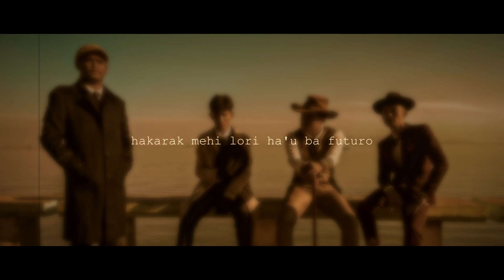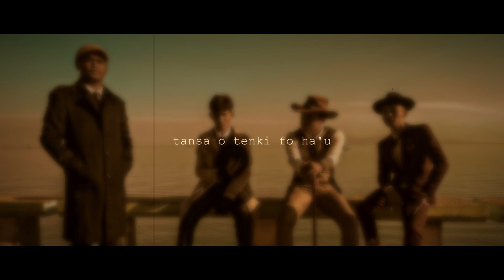Hermanos Crew - R A Z A U N (Acoustic Version)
Ola!

Fila fali ho ami, mosu ho musica nafatin (R A Z A U N) ho versaun acoustic, espera bele hamaluk kolega sira hotu.
Música foun sei post iha tempo badak nia laran.

M U S I C  P R O D U C T I O N
Singers: CS14 - Maugari - XXXPendeta - Jimmy
Arrangment: Jimmy
Guitar: Jordan Lemos
Mixed & Mastered: Jimmy

SPECIAL THANKS TO:

Gantajo Home Recording
Ganjo
KARUK - LOS PRODUCTION